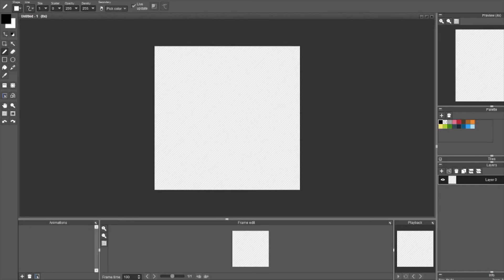Speed Pixel - Isolation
Daily Pixel made with the prompt "Isolated"